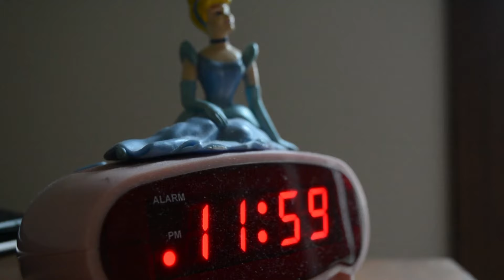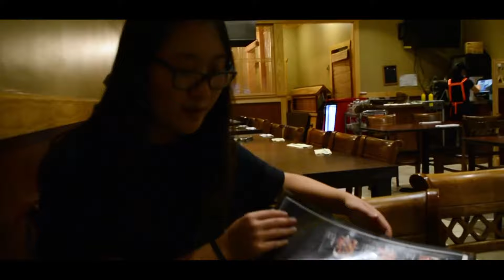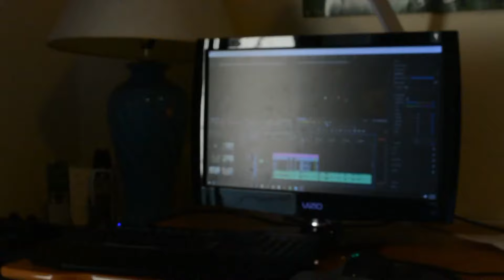VLOG NO. 2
Father Stretch My Hands Pt. 1 - Kanye West and Kid Cudi
Hotline Bling Cover - Charlie Puth and Kehlani
Neighbors - J. Cole